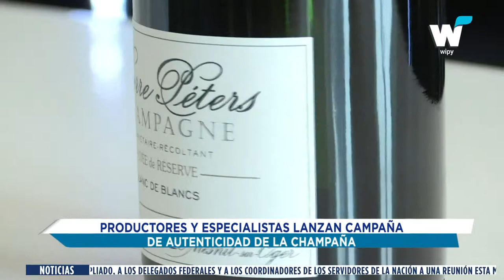NOTICIAS DEL 13 DE MAYO